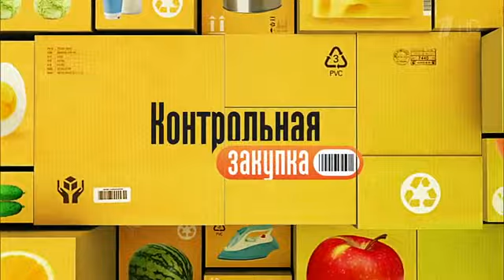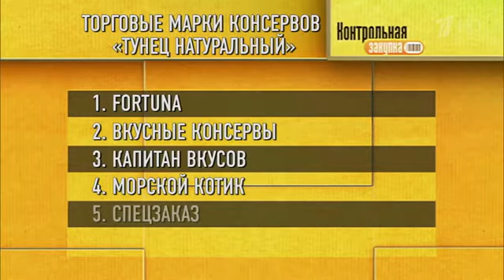Контрольная закупка. Консервы Тунец натуральный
Эксперты советуют покупать консервы, выпущенные не менее семи месяцев назад, – столько времени нужно, чтобы тунец стал сочным и нежным